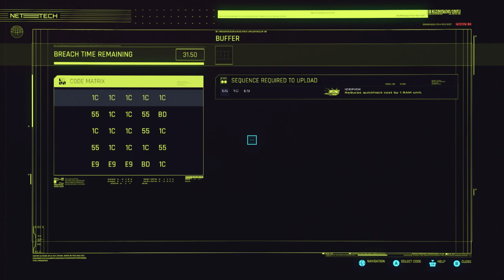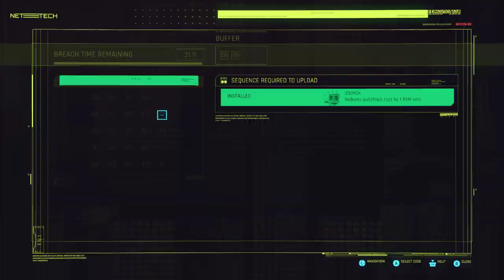LonewolfLegendOfficial's Epic Cyberpunk 2077 PC Adventure